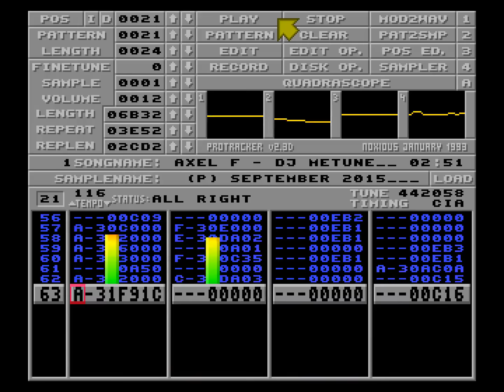DJ Metune - Axel F | ProTracker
" (p) september 2015
    converted by
      dj metune

from the instrumental
  theme of the 1984
  film beverly hills
   cop performed by
  harold faltermeyer"